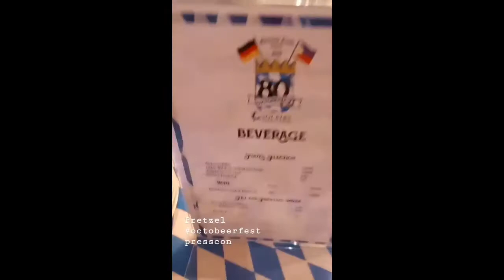Sneak Preview of Oktoberfest 2018 with German Club Mamila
Preview of Oktoberfest 2018 with German Club Mamila plus HOW TO EAT GERMAN SAUSAGE THE GERMAN WAY!!!

Cover Photo by Mikey Bustos